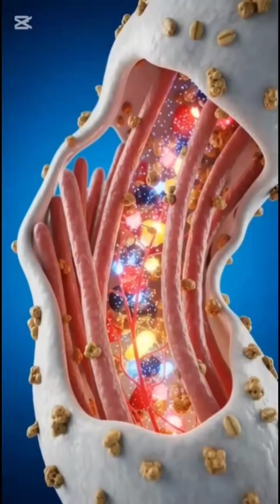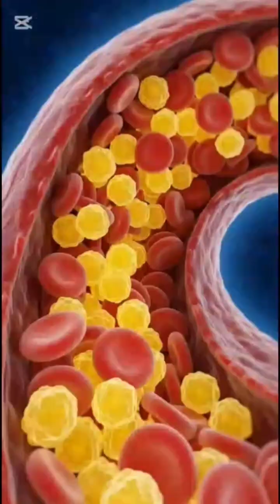What Happens Inside Your Body After Drinking a Yogurt Smoothie | 3D Anatomy Breakdown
Unlock the science behind what happens inside your body after drinking a Yogurt Smoothie.
This cinematic 3D anatomical breakdown shows how the smoothie travels through the stomach, intestines, bloodstream, and organs — and how its nutrients affect the brain, muscles, gut, and overall energy.

We explore:
✔ How yogurt smoothie enters the digestive system
✔ Nutrient absorption inside the intestines
✔ 3D views of probiotics improving gut health
✔ Effects on brain function, muscles, and metabolism
✔ Possible side effects for lactose-sensitive people
✔ Blood sugar reactions and digestive sensitivity

This video is created for educational and awareness purposes using ultra-realistic 3D anatomy visuals.
Perfect for students, educators, fitness lovers, and health channels.

Keywords included:

 yogurt smoothie benefits, digestive system, 3D anatomy, gut health, probiotics, human body reaction, medical animation, health education, what happens inside your bodyyogurt smoothie
yogurt smoothie benefits
yogurt smoothie digestion
what happens inside your body
3D anatomy video
medical animation
digestive system
nutrient absorption
gut health
probiotics
healthy drinks
stomach anatomy
intestine anatomy
microscopic nutrients
human body reaction
metabolism boost
smoothie effects
lactose intolerance
health education
cinematic medical animation
3D rendered anatomy
science video
nutrition
 3Dbody organs animation